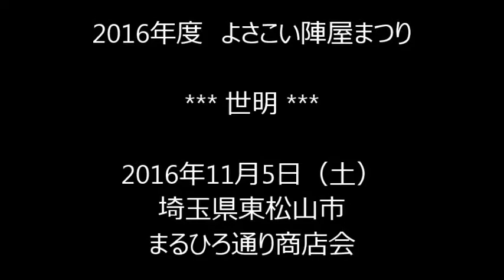2016年度 よさこい陣屋まつり （世明）・・・まるひろ通り商店会（東松山市）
2016年度　よさこい陣屋まつり
*** 世明 ***

2016年11月5日（土）
埼玉県東松山市
まるひろ通り商店会